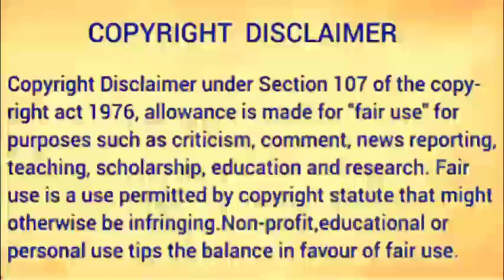ତୋଫା ଚାନ୍ଦିନୀ ଓଡିଆ ଗୀତ ! human sagar new songnew song humansagar super hit song ! all viral video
ତୋଫା ଚାନ୍ଦିନୀ ଓଡିଆ ଗୀତ ! new song humansagar super hit song !

new odia song ! all odia song

Thanks for video watch